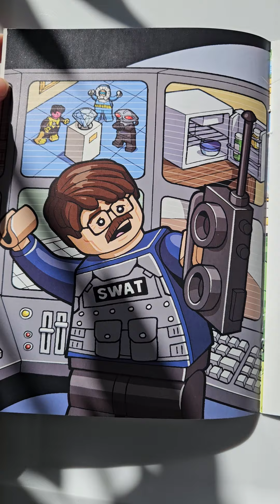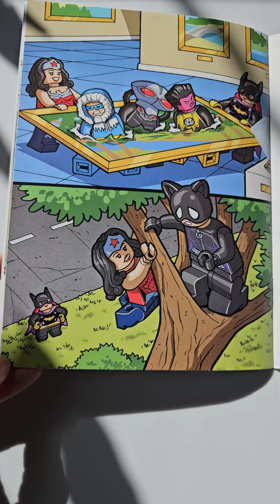Read With Me! DC Super Heroes. Shout Out